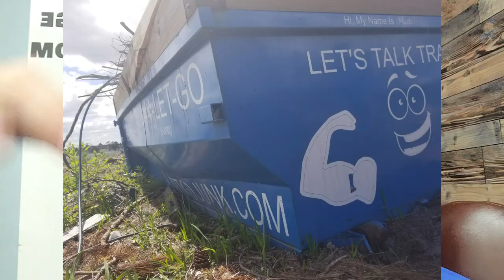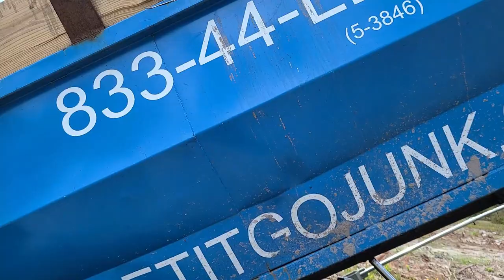I Am Suing This Customer For Destroying My Dumpsters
Hi my name is Austin Lee Hiers, This channel will be focusing on bringing YOU, The subscribers the most value possible.
I will accomplish this by sharing my life experience's with you through a time machine called THE CAMERA.

Etrepreneurship will play a big role on this channel. So if you are looking for something fun to watch and love to make money, THIS IS THE CHANNEL FOR YOU!

Igenius-austinhustlehiers.igenius.biz